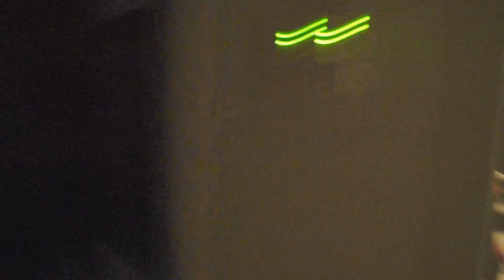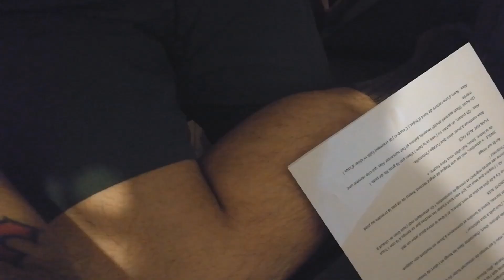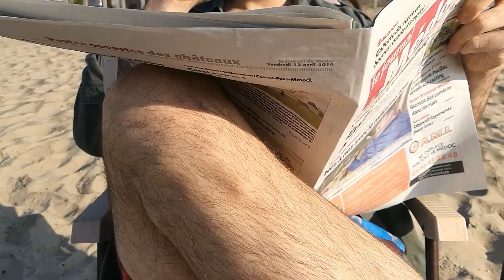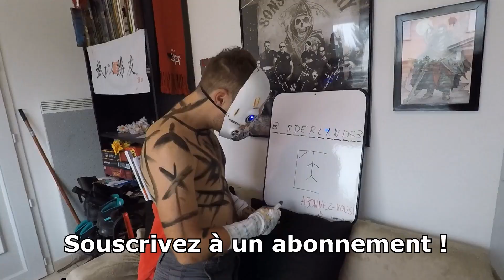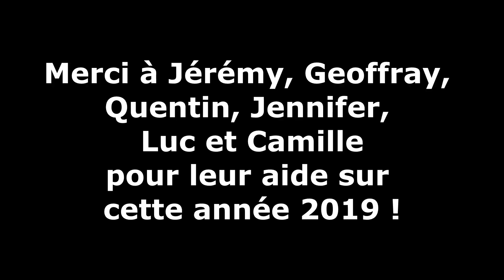😂 BÊTISIER 2019 😂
Un lapsus ? Une poilade ? Un fourchage de langue ? Voici le bêtisier des tournages de 2019 !